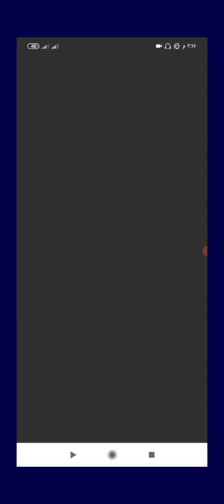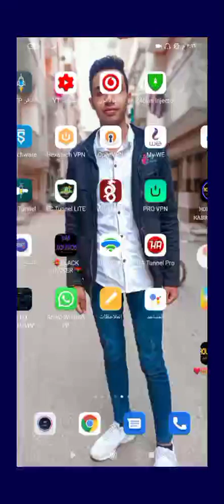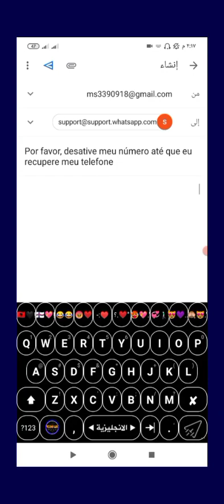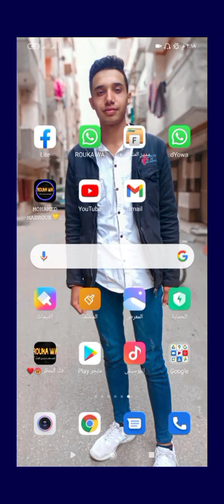طريقه حظر اي رقم ف العالم ـ عن طريق الجميل ـ حظر اي رقم ف اقل من ساعه ـ بدون تعب ـ لاول مره ف المجال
هي يبرو فيديو النهارده عن حظر الارقام🖤~
ازاي تحظر اي رقم ف العالم🖤
حظر اي رقم عن طريق الجميل🖤~
هتحظر اي رقم ف اقل من ساعه🖤~
كمل للفيديو لاخر ومتنساش الكومنتات🖤~
لو لمحت حد سارق الطريقه هزعلو اشطا 🖤~

لو عايز تكلمني 💘. ؟
اكونت الفيس
✶R__O__U__K__A__✗✗__ W_A

『شروحات هتفيدك💝. ؟』
فك حظر اي رقم ف العالم🖤~

طࢪيقهه تآلتهه لفك آلح ـظࢪ 🖤~

اللنك مباشر 💘. ؟

ڬلممآت مملڬش دعؤهه بيها
ازاي​​ تخلي نسخه متهنجش
متتقلش​​ واجهه
متتقلش​​ شات
ترمي​​ بسرعه.
اسامه​​ محمد
فيرس​​ الخريطه
ازاي​​ متهنجش فيرس الخريطه
ترمي​​ فيرس الخريطه طلقه
متهنجش​​ رومات
متهنجش​​ واجهه
نسخه​​ بيتا107
نسخه​​ بيتا 135
نسخه​​ بيتا164
oliver#
اوليفير​​ الحاكم
ميزو​​ السعيد
افجر نسخه في المجال 2020,
اضافه​​ واجهه
اضافه​​ زرار
اضافه​​ شكل اعدادات
- Bom Text Aero
- Privacy Full Mods
- Fancy Text
- Web Browser
- Snow Effect 3D
- Home Style News
- About News
- quick Contact News
- All Admin Disimis
- Stay Member Admin
- Backup Restore
- Clean Chace
- Credits And Changelog
- Dnd Mode
- Video status 5 menit
- Download Status
whatsappantivirus
beto​​ whatsapp
mosca​​ virus whatsapp imune secundário
mosca​​ virus whatsapp
anti virus
beto whatsapp
mosca virus whatsapp

# رقم _ بريطاني لتفعيل الواتساب رقم امريكي # رقم _ سويدي_#رقم​​​ لاتيفا لتفعيل الواتساب_ لتفعيل الواتساب عمل رقم امريكي تفعيل
رقم امريكي لتفعيل الوتس اب في اقل من دقيقتين ارقام امريكية لا محدودة,
طريقة تفعيل ارقام امريكية للواتساب تعمل بدون مشاكل 2021,
رقم امريكي 2020 | تفعيل رقم امريكي 2019 ( طريقة مضمونة )‎,
رقم امريكي 2020 | أفضل برنامج ارقام امريكية | الحصول على رقم امريكي - رقم,
افضل برنامج ارقام امريكية TextMe لتفعيل الواتس اب برقم امريكي,
برنامج ارقام امريكية وكندية جديد مع طريقة تفعيل الوتسآب برقم وهمي 2020,
أفضل برنامج أرقام أمريكية في عام 2020 - عمل رقم امريكي بسهولة,
طريقة تفعيل رقم امريكي مجاني للواتس اب وجميع برامج التواصل 2020,
الحصول على رقم وهمي امريكي 2020 لعمل حساب واتس اب,
رقم امريكي مجاني للواتساب الذهبي Whatsapp Gold - واتس اب بلس,
انشاء رقم وهمي امريكي 2020 لتفعيل الواتس اب,
الفايبر,تفعيل رقم أمريكي للواتساب طريقة انشاء رقم وهمي مجاني 2020,
أفضل تطبيقات الحصول على رقم امريكي مجاني (تعمل ,

ROUKA WA